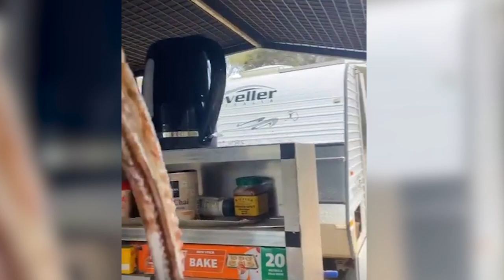Starvation Bay Exploration! Catch & Cook Octopus & Sea Urchin!!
We explore the beach of Starvation Bay, chasing rock pools and other cool sites including an old rabbit proof fence! Ash goes diving and brings home the goods with some fish, a sea urchin and an octopus! Safe to say we never go hungry! After a day adventuring Starvation Bay on and off land, Ash cooks up the octopus to add to a yummy salad.

Ep. 2